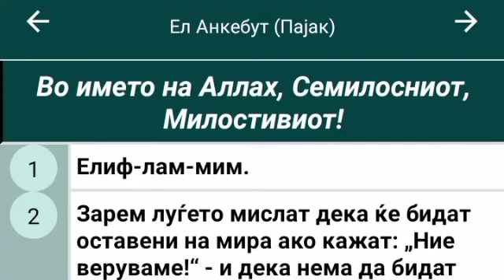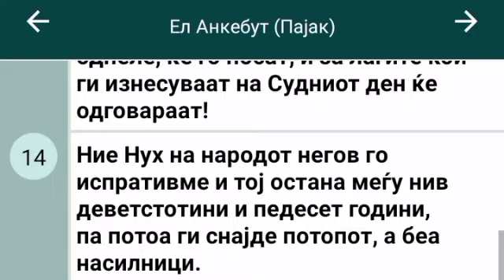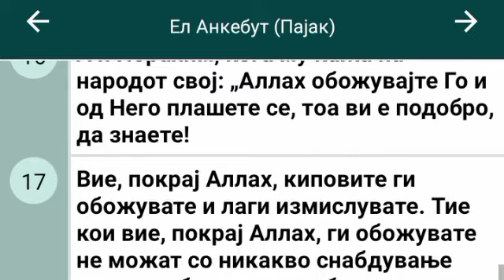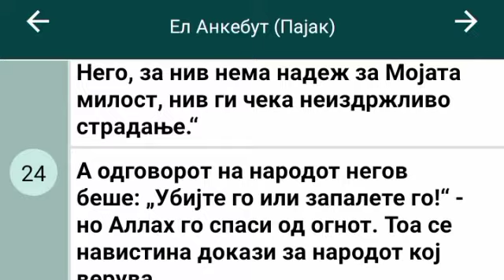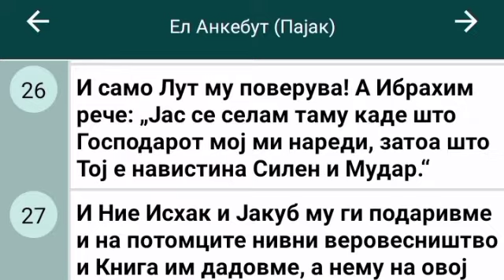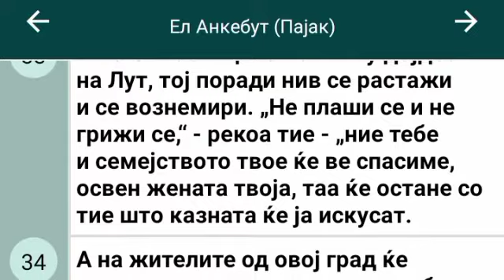Kuran na Makedonski 97